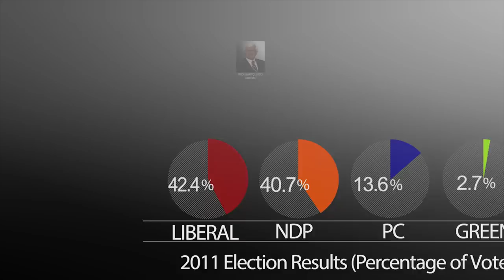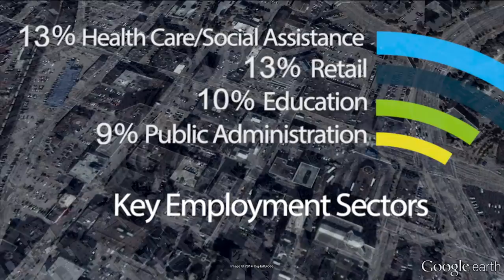Sudbury: A 2014 Ontario Election Riding Profile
The riding of Sudbury has been an Ontario stronghold for many years, but in 2014, the NDP have a good shot of taking the riding back for the first time since 1995.